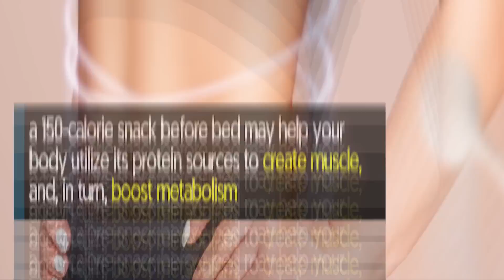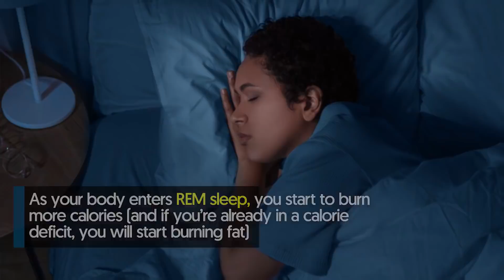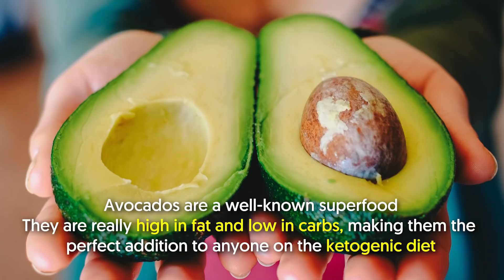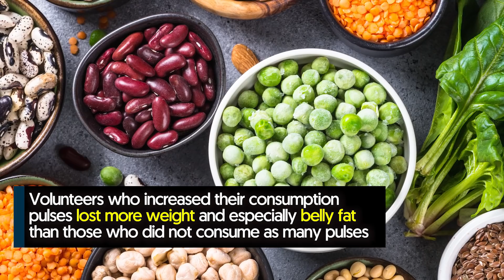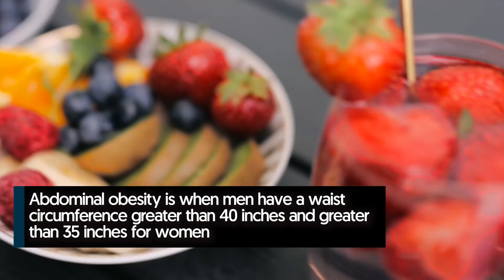Eat Any of These 10 Foods Before Bed To Burn Fat While Sleeping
Have you tried sleeping hungry? Do you think sleeping while starving can help you lose weight faster?  One of the worst things you can do to your body is to go to bed hungry. While you may think it’s a good idea and will help you lose weight, as it turns out it can do more harm than good.

In a nutshell:

Losing weight and losing fat comes down to being in a caloric deficit, but there are certain foods that can increase your metabolism.  Keep on watching as we will walk you through the 10 foods that burn fat while you sleep! Studies do show that people who eat before bed are more likely to gain weight, but that might be because bedtime snacks tend to be higher in calories, sugar, and unhealthy fats, and many bedtime behaviors (watching TV, scrolling through Instagram) lead to mindless munching.  Further proof of the scientific seesaw about presleep snacks: One study published in the journal Nutrients found that a 150-calorie snack before bed may help your body utilize its protein sources to create muscle, and, in turn, boost metabolism.  Still, eating a small nutrient-dense snack before bed can give your body the energy it needs to take care of metabolic functions while you are resting, especially if you exercise in the late afternoon or evening.

 So while a bedtime snack isn't going to be the magic bullet to boost metabolism, it likely won't hurt your overall health goals—and can actually help you sleep more soundly and feel even better tomorrow.  The optimal bedtime snack should fall between 150 to 250 calories, Thole-Summers says, and include a mix of fiber-rich carbs and protein to fill you up.  The amount of calories you burn while sleeping depends on your weight.  On average, a person will burn around 0.

5 calories per pound of their body weight for every hour of sleep.  Eat Any of These 10 Foods Before Bed To Burn Fat While Sleeping Not only is string cheese incredibly tasty, but it can also aid in fat loss.  It is very low in calories (most brands of string cheese contain less than 80 calories per serve) and high in protein.  String cheese also doesn`t contain any carbs, meaning it`s amazing to eat before bed.

 It is believed that your metabolic rate increases when you eat enough calcium and since string cheese contains 200mg per serve, it is the perfect snack-sized calcium bomb.  If you`re not too big on eating avocados on their own, try making tasty guacamole out of them or mixing them with the next fat-burning food on the list: Cottage cheese.  Avocado before bed can seriously aid in weight loss so why not try adding it to your diet now? Research by the Journal of Nutrition has shown that eating full-fat cottage cheese before going to bed can help you lose weight.  The reason for that is that cottage cheese is extremely high in protein which releases to the body slowly and aids in restoring and building your muscle mass while you sleep.

Cottage cheese contains only 2. 7g of net carbs per 100 grams making it a great keto-friendly fat-burning snack that`s also very cheap to buy.  Citrus fruits help temporarily increase your metabolic rate which makes your body burn fat faster.  While all citrus fruits have fat-burning benefits, the best one of them to eat specifically for weight loss is grapefruit.